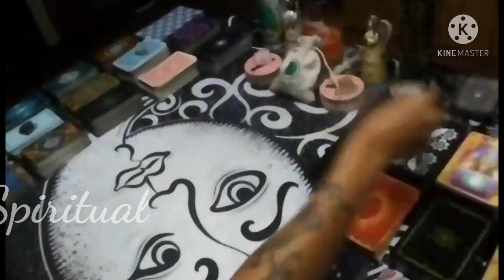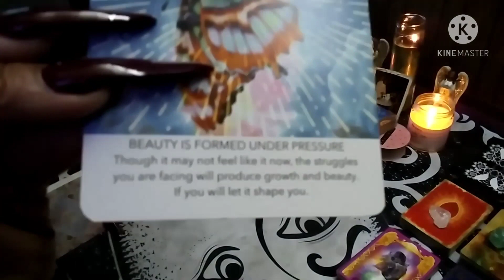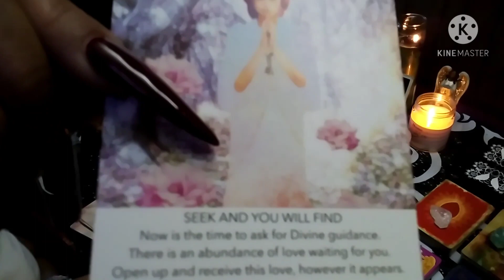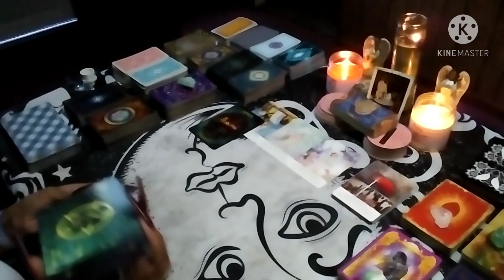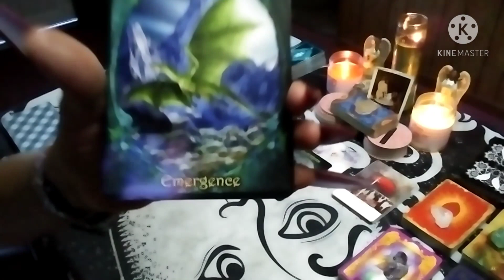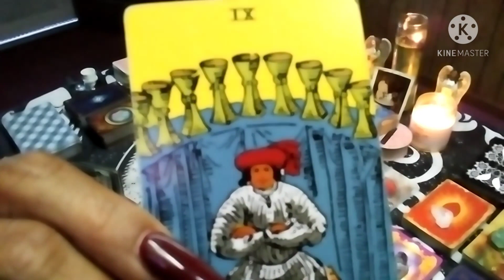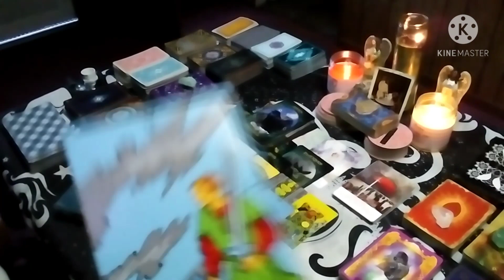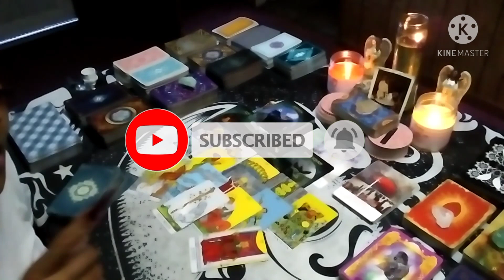Virgo ♍♍You Were Given This Life Because You Are Strong Enough To Live It.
Hello to all my spiritual 💓 souls. First I would love to thank everyone for all the love and support!!

Welcome To Maitoki's Tarot

This channel is dedicated to those who seek Guidance , Understanding , Clarity , Healing ,Love , Peace and a greater awareness of thy self